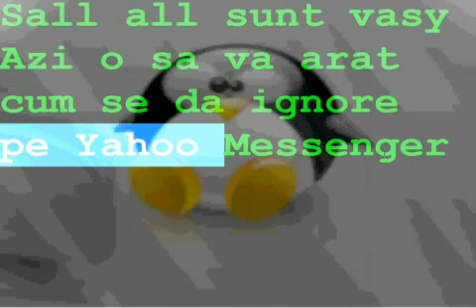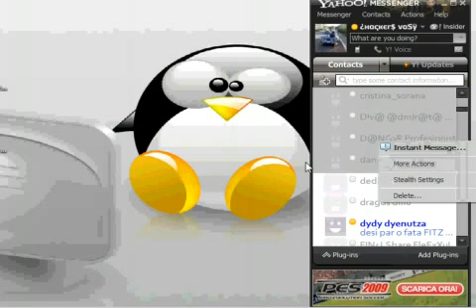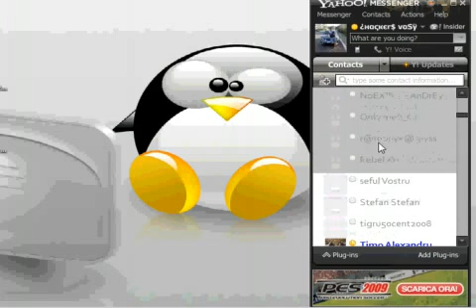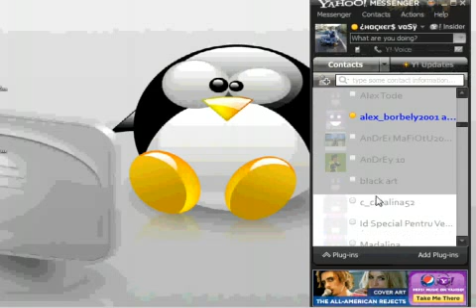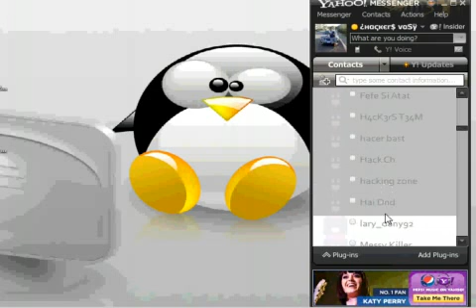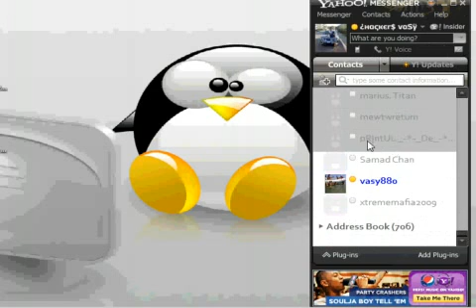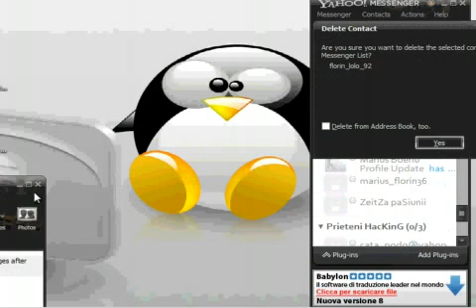Cum se da IGNORE pe Yahoo Messenger By vasy_italiano2009